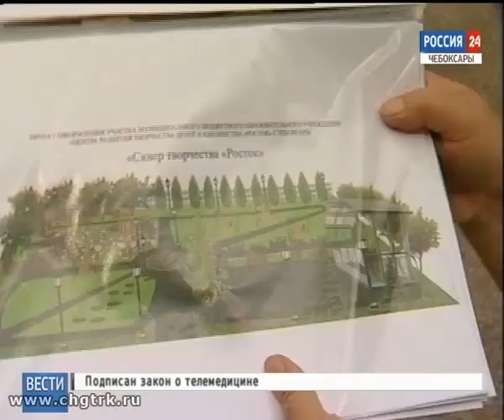В микрорайоне «Рябинка» появится современная площадка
Новый сквер со скамейками и зелеными зонами отдыха. В микрорайоне «Рябинка» на территории Центра творчества «Росток»  появится современная площадка.